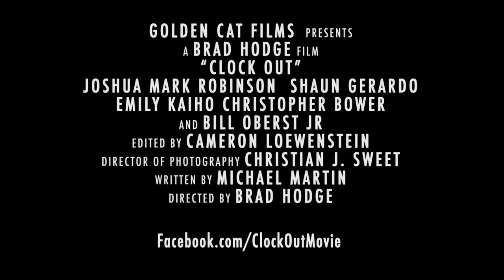Clock Out (2014) | Trailer | Joshua Mark Robinson | Shaun Gerardo | Bill Oberst Jr.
Toby receives word that he has been infected with an incurable disease. In attempts to valiantly change his life, he strikes up the ultimate plan to stop the clock from running out.

Director: Brad Romeo Hodge (as Brad Hodge)
Writers: Brad Romeo Hodge, Michael Martin
Stars: Joshua Mark Robinson, Shaun Gerardo, Bill Oberst Jr.